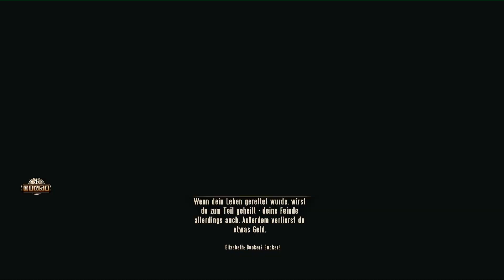BioShock Infinite - Let's Play #46 - Das letzte Gefecht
BioShock Infinite günstig kaufen
Lets Play BioShock 3 - Luftschloss oder Himmelreich: Ist die komplexe Geschichte um Booker DeWitt und Schützling Elizabeth in der Wolkenstadt Columbia das erwartete Shooter-Meisterwerk? Daniel und Fritz finden es heraus.